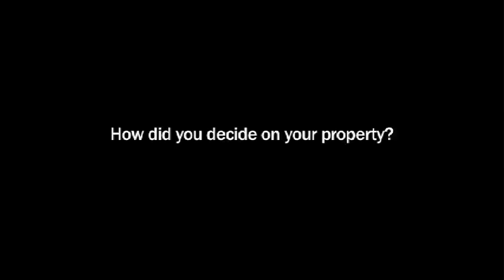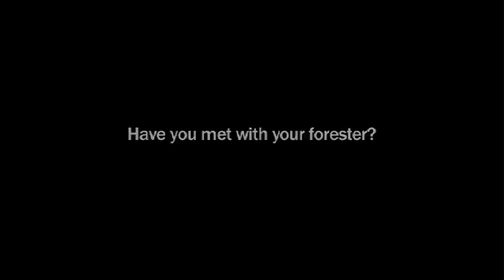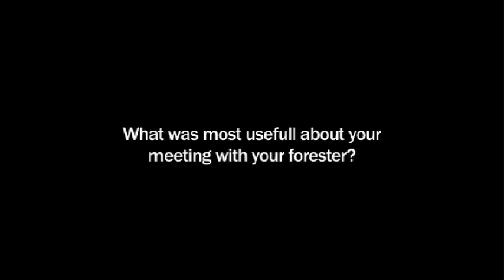Forest Reserve Testimonials - Why the Sandberg Family Chose the Weyerhaeuser Forest Reserve.mov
Learn why the Sandburg family chose to purchase acreage at the The Homestead Forest Reserve, a Weyerhaeuser Forest Reserve community located outside of St. Helens, Oregon.